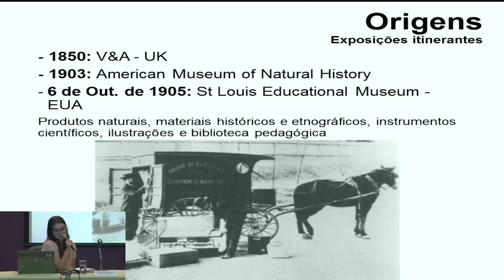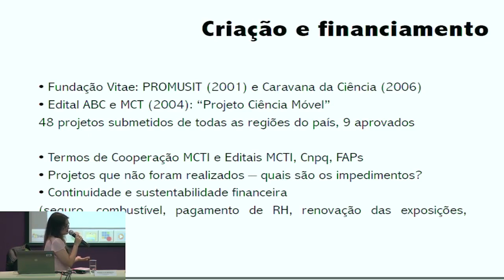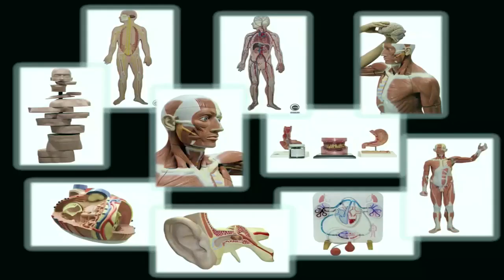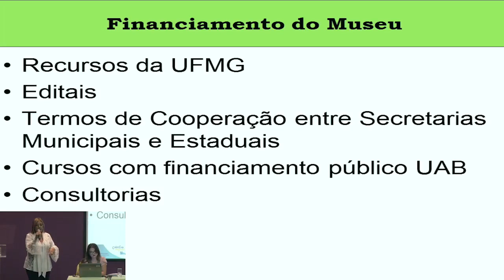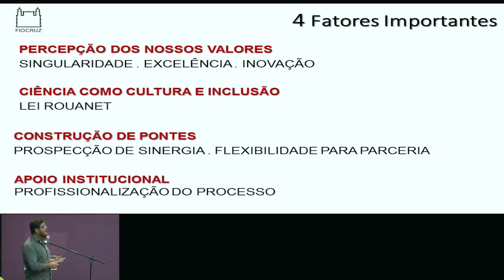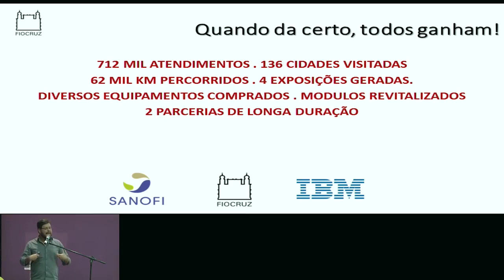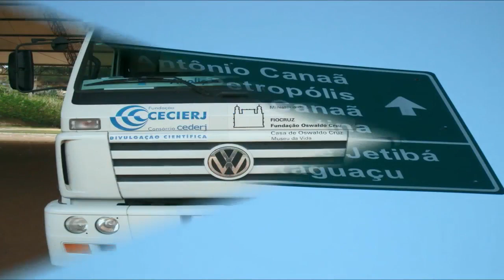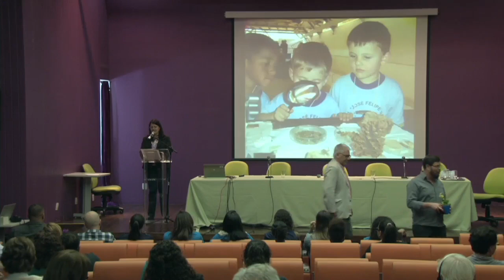Simpósio Internacional de Divulgação Científica em Unidades Móveis PARTE 02